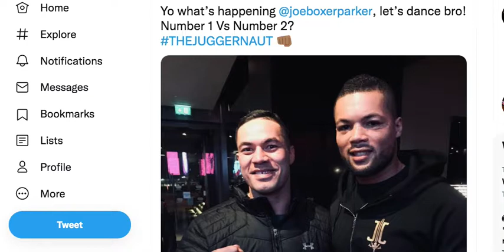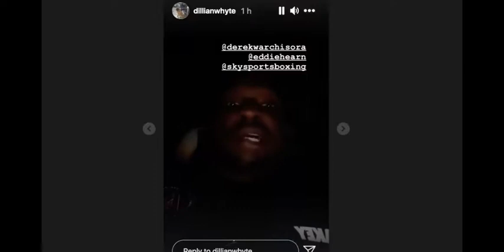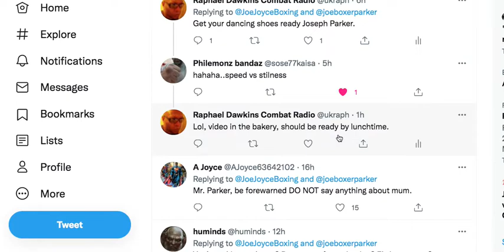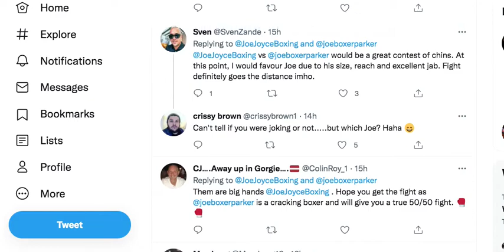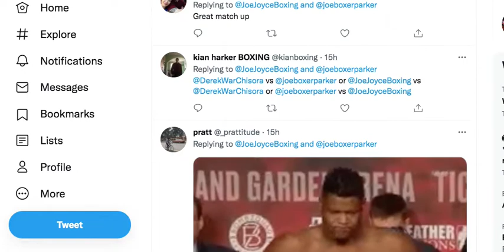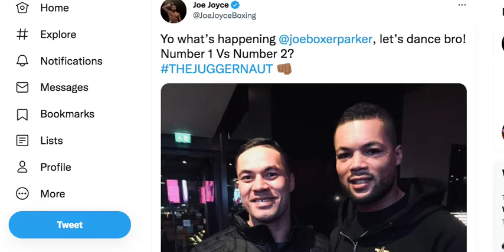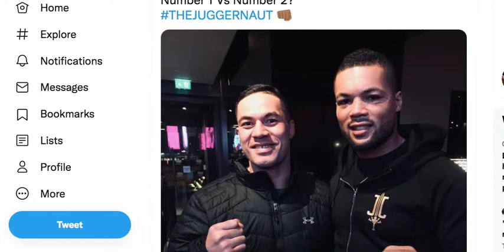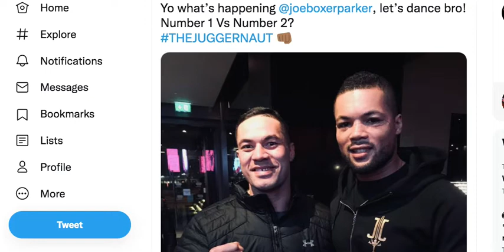Joe Joyce Calls Out Joseph Parker Let's Dance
boxing Joe Joyce Calls Out Joseph Parker Let's Dance What say you? What Say You? Live show Boxing Talk with Raphie Monday, Wednesday & Some Friday's 9.15pm UK time.